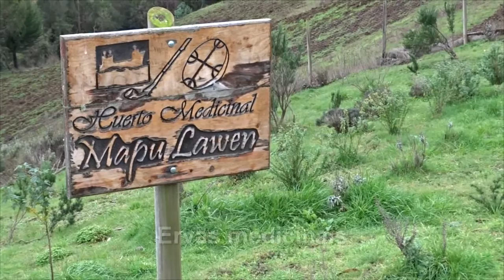Rota Mapuche no Chile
Usando Temuco como base, fomos até a região de Araucania Costa em um Day Tour de carro para viver um dia de experiências com uma comunidade Mapuche que vive às margens do Lago Budi, uma área turística, com diversas opções de lazer, esportes aquáticos, trilhas, passeios a cavalo, observação de aves, pesca, passeio de canoa, artesanato, cabanas, pousadas rústicas, hostels... ou seja, um lugar perfeito para viver o Turismo de Imersão na cultura Mapuche, e tendo tempo, praticar muitos esportes de aventura na natureza.